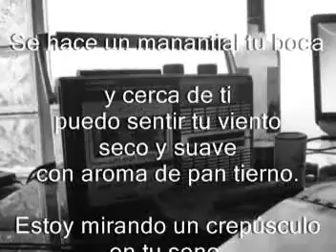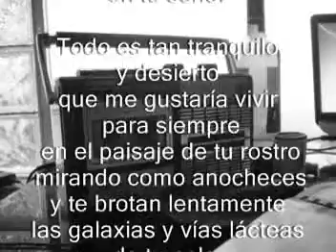Tu cabello es un mar negro profundo - Poema en voz alta